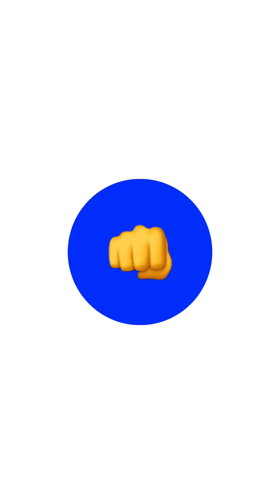📍Sookmyung Women's University | DSR 🛴 #2